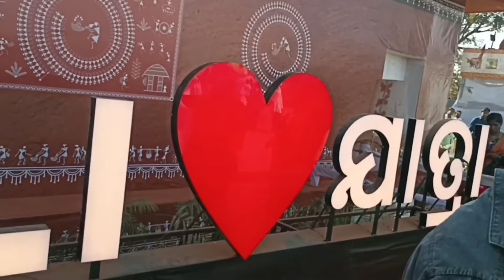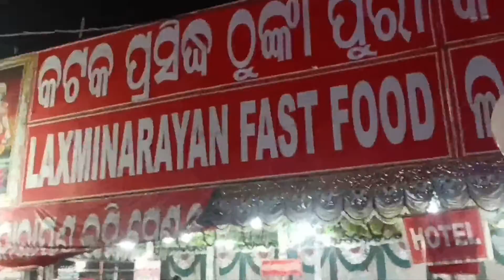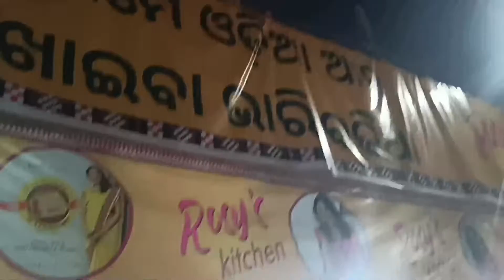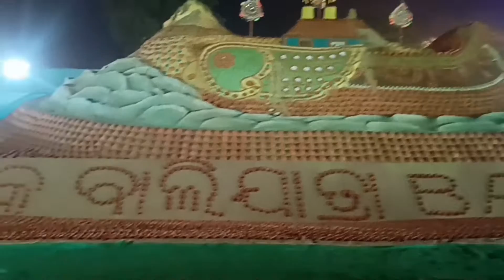କଟକ ଐତିହାସିକ ବାଲିଯାତ୍ରା ୨୦୨୨। Cuttack Balijatra 2022।@madhusmitakitchenvlog9429